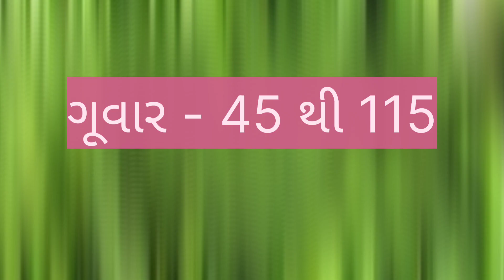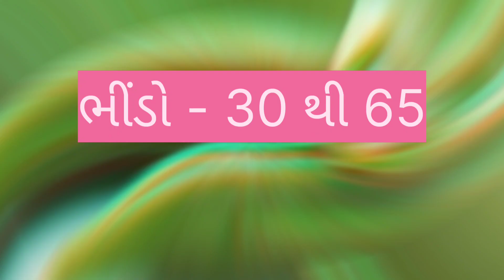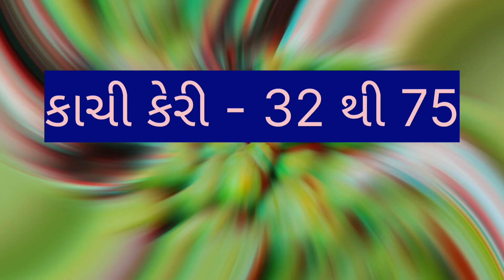today gondal wholesale vegetable market price //dt:- 20-3-2023 //ગોંડલ શાકમાર્કેટ ના ભાવ